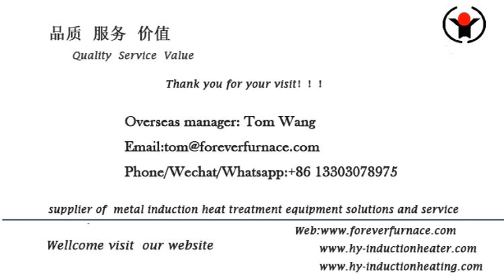High Quality Steel Ball induction equipment Manufacturing